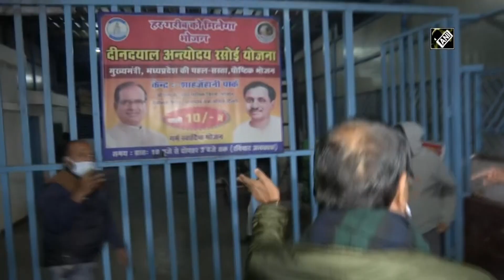CM Shivraj inspects night shelter in Bhopal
Bhopal (Madhya Pradesh), Jan 18 (ANI): Madhya Pradesh Chief Minister Shivraj Singh Chouhan inspected night shelter at Shahjahani Park in Bhopal, Madhya Pradesh on January 17. He took stock of the arrangements at the night shelter. The Chief Minister interacted with the occupants and heard their grievances.